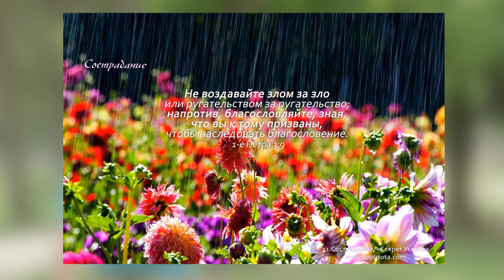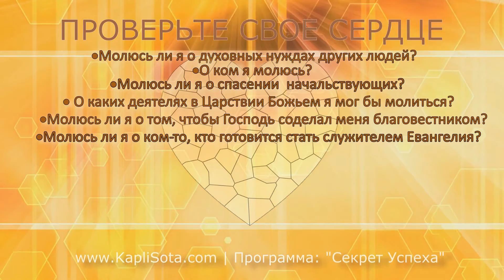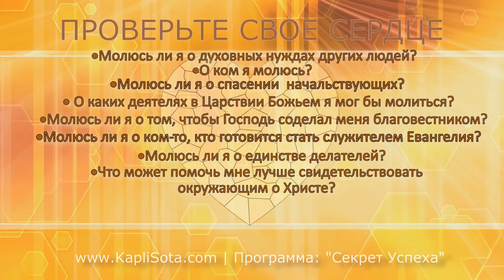Секрет Успеха 20. Бдительность - беспечность (1-е Петра 5:8)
Трезвитесь, бодрствуйте, потому что противник ваш диавол ходит, как рыкающий лев, ища, кого поглотить. (1-е Петра 5:8)

Сайт Капли Сота был открыт в Октябре 2014 года. За это короткое время этот сайт стал известен как, вспомогатель для изучения Слова Божьего. Именно это и является целью сайта, чтобы РАЗВИТЬ жажду к Слову Божьему. Несколько волонтеров делают все возможное, чтобы этот сайт был актуальным для каждого. Мы верим, что этот сайт, может стать для вас тоже хорошим источником для духовной пищи.